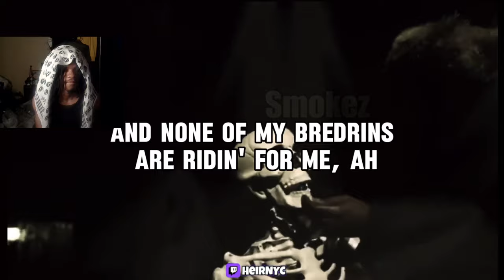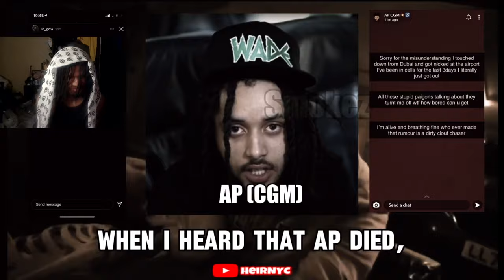Everyone Dissed In AbzSav - Tables Turn 2.0 (Music Video) REACTION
Everyone Dissed In AbzSav - Tables Turn 2.0 (Music Video)